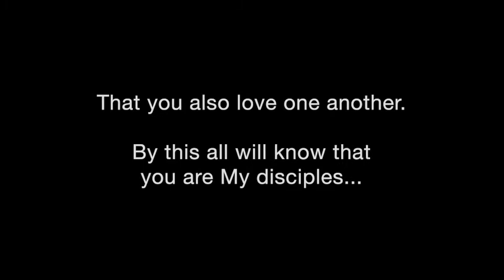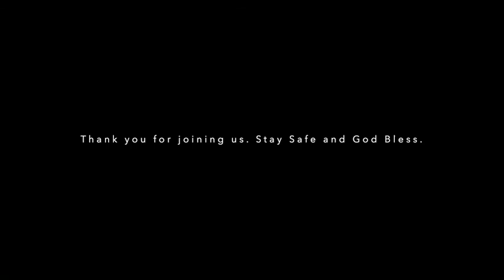Maundy Thursday at Valois United church April 1, 2021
Welcome to our continued journey towards Easter as we follow the story of Jesus and his disciples.